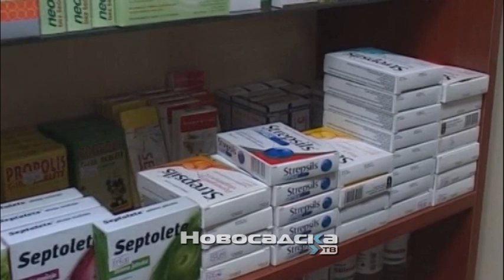Zloupotreba leka za dijabetes